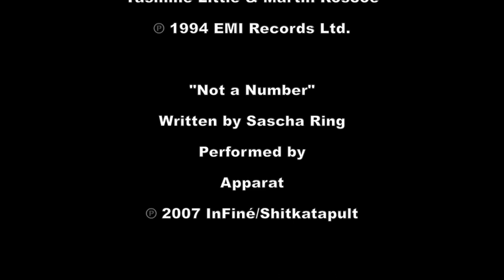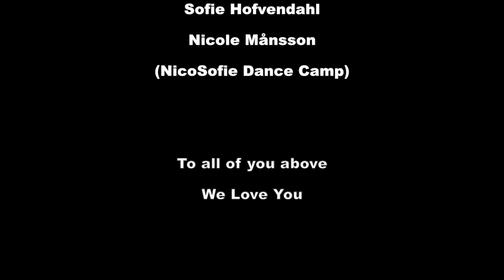INVOCACIÓN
A Holistic Idea, Interpreted Through Movement

THE DANCERS
Emmeli Anderberg
Hannie Brithén
Cecilia Carlsen
Simon Drangnér
Lydia Gustafsson
Alva Hansson
Miranda Helgesson
Ina Jakobsson
Julia Johansson
Karin Jönsson
Hanna Karlsson
Johanna Kylberg
Camilla Lindegren
Moa Nordin
Maja Pommer
Jenny Shike
Wilma Sköld
Paulina Sundelius
Alice Thies-Lagergren
Josefine Viebke
Joanna Wännman
Saga Wester

THE MUSIC
"Spiegel im Spiegel"
Composed by Arvo Pärt
Performed by
Tasmine Little & Martin Roscoe

Written by Sascha Ring
Performed by
Apparat

THE MAKEUP
Rossie Nilblom
The Dancers

THE COSTUME
The Producers
The Dancers

THE CONTRIBUTORS
Oliver Börjesson

Lena Evertsson
(Ateljé Lena)

Dansfabriken, Ängelholm

ABF Media Lab, Göteborg

CONCEPT AND CREATION
Joel Börjesson
(Artone Media)

Sofie Hofvendahl
Nicole Månsson
(NicoSofie Dance Camp)

To all of you above